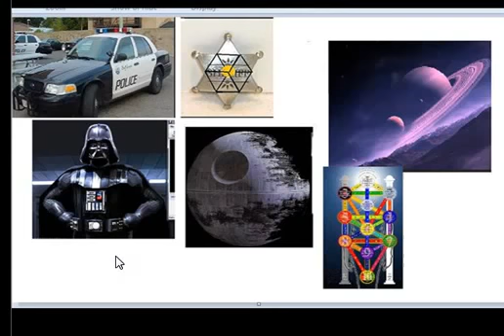Untitled 256 Occultscience101 Letsgetfree4